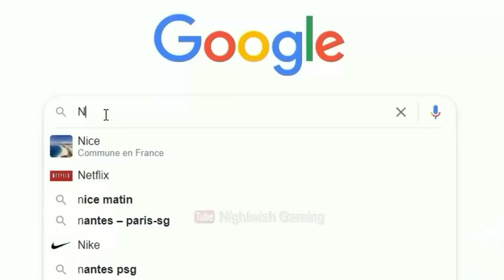Marvel's Spider-Man 2 Gameplay Fr : Mister Négative Boss Fight / C' est Moi le Héros | Part 13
"🕷️ Bienvenue sur ma chaîne de gameplay Spider-Man 2 ! 🕷️
Mission Principale : Réveil ; C' est moi le héros ; Mister négative Boss Fight ; Pas d' échappatoires

🎮 Si vous êtes fan de l'univers Marvel et des jeux d'action époustouflants, vous êtes au bon endroit. Rejoignez-moi dans cette aventure palpitante à travers les rues de New York, où nous incarnerons le célèbre super-héros Spider-Man dans Spider-Man 2, le dernier bijou vidéoludique de la saga.

🌆 L'immersion dans l'univers Marvel est totale grâce à des graphismes de nouvelle génération et un gameplay amélioré. Vous aurez l'opportunité de vous balader dans les rues de la Grosse Pomme, de vous accrocher aux gratte-ciel, et de combattre les méchants emblématiques de l'univers Spider-Man. Laissez-moi vous guider à travers chaque détail de ce jeu sensationnel.

🕸️ Au cours de notre aventure, nous explorerons la vaste carte de New York, découvrant des secrets, des easter eggs et des missions secondaires palpitantes. Vous verrez comment améliorer les compétences de Spider-Man, choisir entre différents costumes emblématiques, et découvrir les mouvements de combat spectaculaires qui feront de vous un véritable justicier.

🦸‍♂️ Spider-Man 2 promet une intrigue captivante, avec des méchants redoutables comme Venom et le Caïd. Vous vivrez une histoire riche en rebondissements, en dilemmes moraux, et en moments épiques qui vous tiendront en haleine. Mon objectif est de vous faire ressentir l'émotion et l'excitation de chaque scène tout au long de notre aventure.

🔥 Les combats sont l'un des points forts de Spider-Man 2, et je vous montrerai les astuces, les combos et les tactiques qui vous aideront à triompher de vos ennemis. Vous découvrirez la variété d'ennemis que vous rencontrerez, chacun nécessitant une stratégie unique pour être vaincu. De plus, nous discuterons des pouvoirs et des améliorations que vous pourrez débloquer pour devenir le Spider-Man ultime.

🚨 En plus de l'histoire principale, nous aborderons les quêtes secondaires, les activités de collecte et les interactions avec les personnages de l'univers Marvel. C'est l'occasion de plonger encore plus profondément dans le jeu et d'en apprendre davantage sur les héros et les méchants de New York.

🎥 Vous pouvez vous attendre à des gameplays de haute qualité, capturés dans les meilleures conditions pour que vous puissiez profiter pleinement de l'expérience. J'utilise un équipement de pointe pour vous offrir des vidéos de grande qualité et une expérience visuelle immersive.

👾 De plus, je tiens à ce que cette chaîne soit un espace convivial où les fans de Spider-Man et de l'univers Marvel peuvent se réunir pour discuter, partager leurs théories et poser des questions. N'hésitez pas à laisser des commentaires, à poser des questions ou à suggérer des idées pour les prochaines vidéos.

Vous ne voudrez pas manquer les prochains épisodes de notre aventure épique à travers les rues de New York.

🌐 De plus, restez à l'affût des dernières actualités et mises à jour concernant Spider-Man 2. Je fournirai des informations sur les prochains DLC, les correctifs et les nouveautés qui enrichiront encore davantage cette expérience.

📢 Partagez cette chaîne avec vos amis et d'autres fans de Spider-Man. Plus nous serons nombreux, plus nous pourrons échanger et profiter ensemble de cette expérience vidéoludique incroyable.

Merci de faire partie de cette communauté de fans de Spider-Man, et préparez-vous à vivre une aventure inoubliable dans Spider-Man 2. C'est le moment de devenir le Spider-Man que vous avez toujours rêvé d'être. 🕷️💥"
Rejoignez cette chaîne pour bénéficier d'avantages exclusifs :